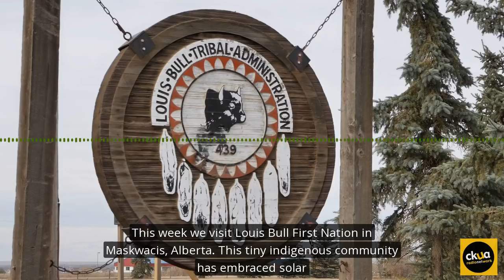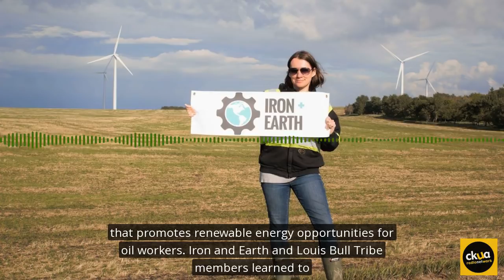188a. Louis Bull Tribe goes all-in on solar and trains workers with Iron and Earth - CKUA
In this week's CKUA Green Energy Futures episode the Louis Bull Tribe from Maskwawcis, Alberta is going solar to support clean energy, create new jobs and become more self reliant in energy. And they've partnered with Iron and Earth, a group of oilsands workers to offer solar training.